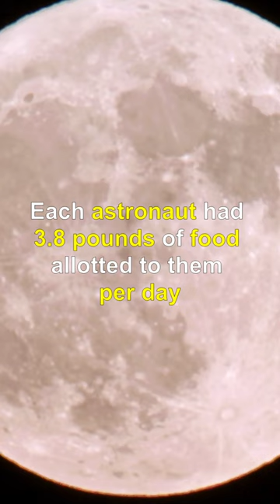Apollo 11 Meals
Script:
During Apollo 11 the astronauts had two different meals.

Meal 1 was bacon squares, peaches, sugar cookie cubes.

And a pineapple-grapefruit drink.

While Meal 2 included beef stew, cream of chicken soup, date fruitcake, grape punch.

And orange juice.

Each astronaut had 3.8 pounds of food allotted to them per day.

Food was individually packed for easy handling in zero gravity.